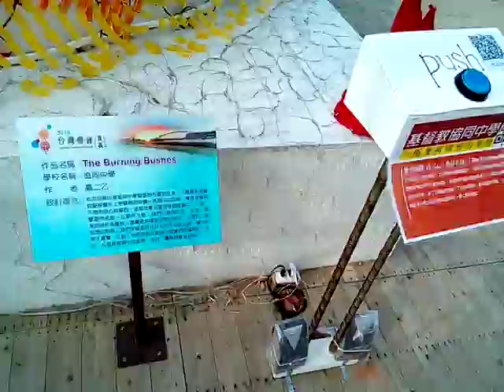VID 20180309 154356ggg lamp art show Jai,Taiwan,R O C 台灣燈會在嘉義太保 故宮南院舉辦的花現故宮